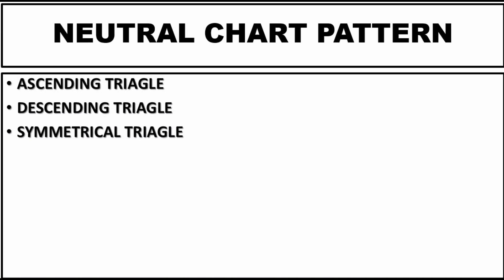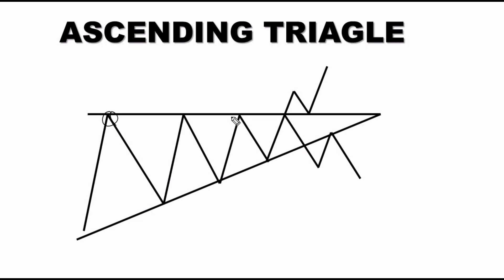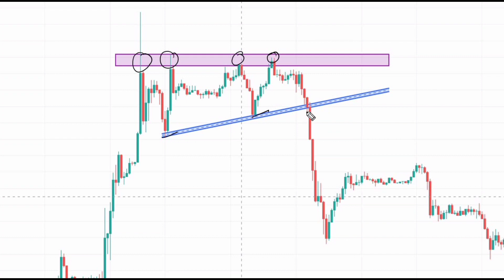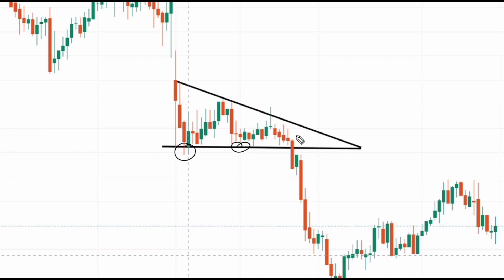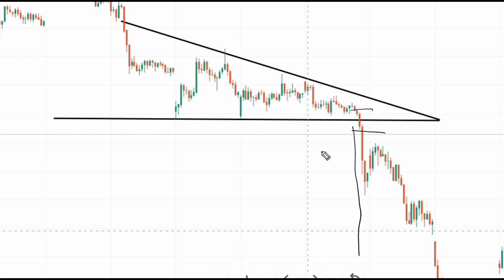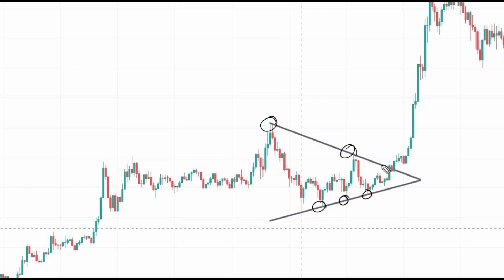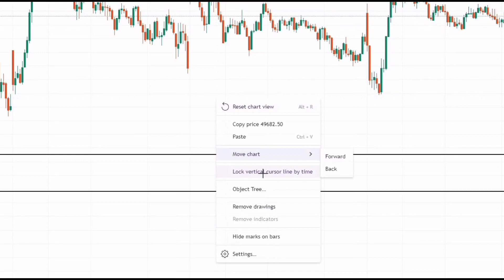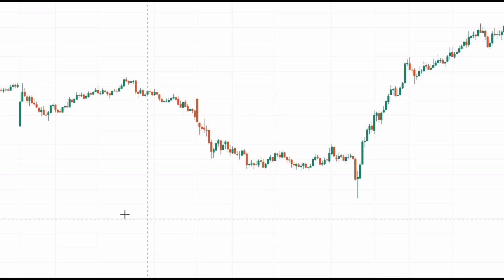Top 3 Triangle Chart Pattern| Ascending Triangle Pattern| Descending Triangle Pattern| Symmetrical